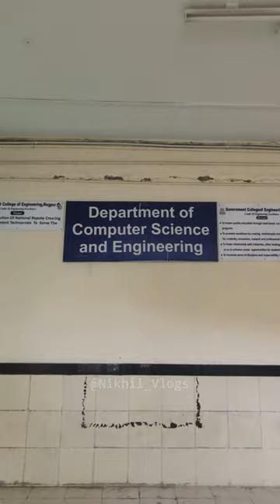Annex Building, Government college of Engineering, Nagpur (Part-2)